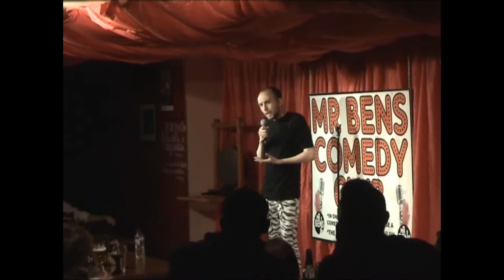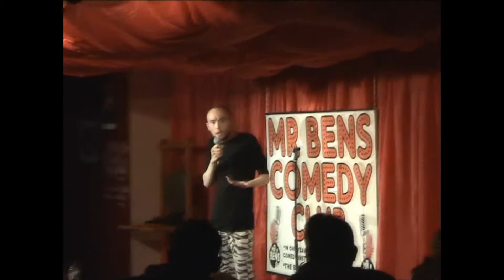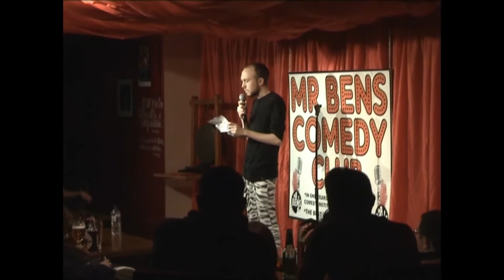Ben Winterton Stand-up Showreel 2012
Stand-up comedy showreel for comedian Ben Winterton.